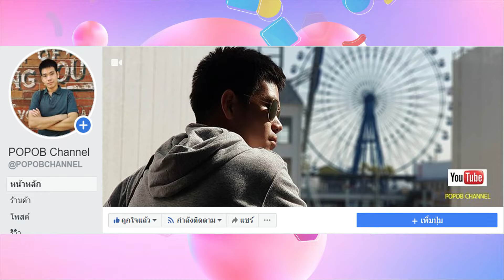Samsung Galaxy M15 เปิดตัวเงียบ ๆ อัปเกรดจอเป็น OLED เพิ่มกล้อง Ultrawide และแบตใหญ่ 6,000 mAh